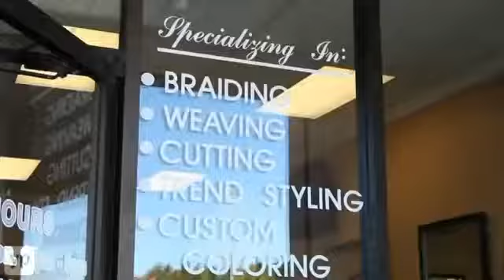Natural Hair | Cedar Hill TX | Chandra Martin 2017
Natural Hair Styles By Chandra Inside Pretty Hair Spa
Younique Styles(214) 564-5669